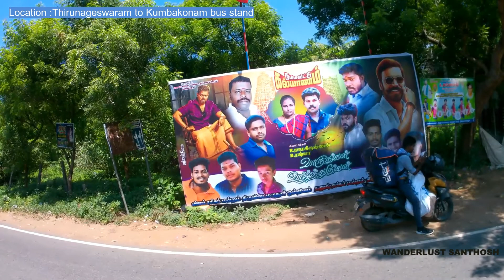Thirunageswaram to kumbakonam bus stand bus travel videos | Thanjavur district